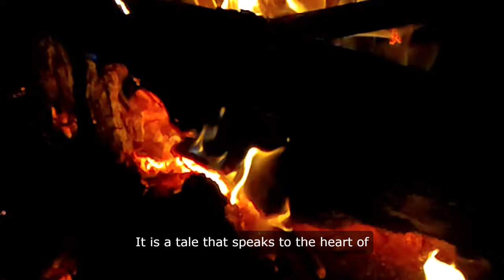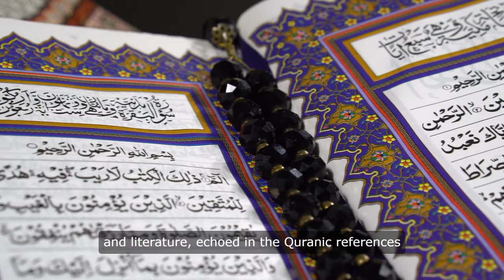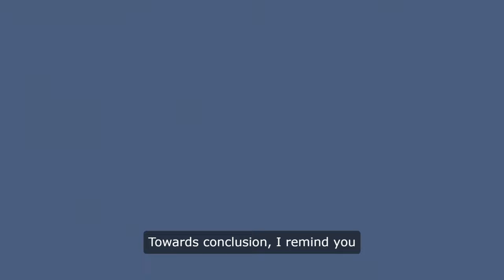Shadad and Lost City of Iram: A Tale of Ambition and Divine Retribution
Explore the captivating legend of Shadad, the ambitious king of the tribe of 'Ad, and his ill-fated attempt to create an earthly paradise, Iram of the Pillars. This essay delves into themes of hubris, divine wrath, and the ephemeral nature of human achievements, offering a poignant reminder of the limits of human ambition and the enduring power of humility.